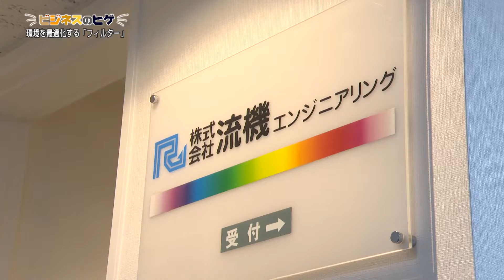tvk【神奈川ビジネス Up To Date】公式 『環境を最適化する「フィルター」』 2018.12.3放送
2018年12月3日放送
【特徴ある製品・サービスを紹介「ビジネスのヒゲ」】
環境を最適化する「フィルター」 / 流機エンジニアリング（東京都）